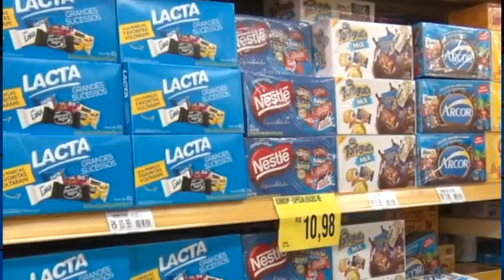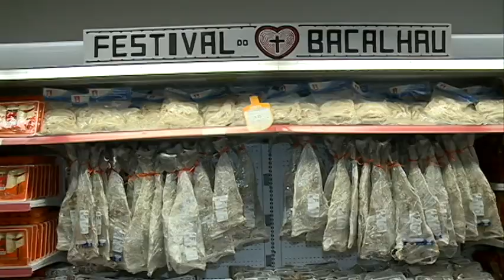Consumidores optam por ovos de páscoa mais baratos [PE no Ar - 12.04.17]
E já aumentou a movimentação para as compras da Semana Santa e da páscoa nos comércios de todo o nordeste. Aqui, em Pernambuco, os consumidores devem optar pelos ovos de chocolate mais modestos. Isso pode economizar! Confira!